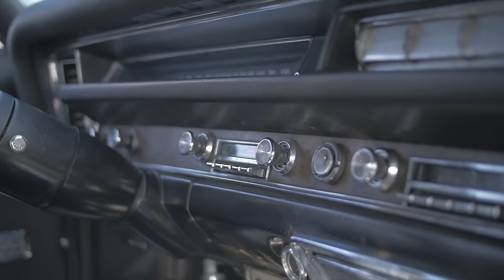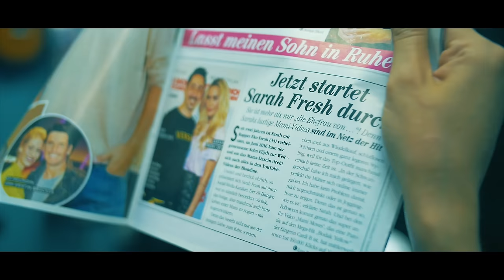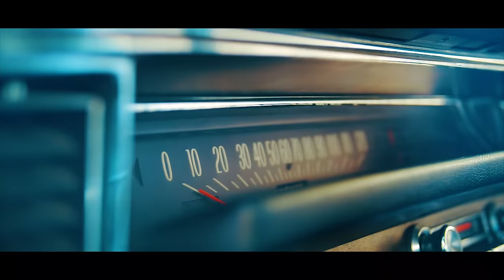Sarah Fresh - Frau von nem Rapper ( DINERO PARODIE)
Ich hab mal wieder etwas für euch ❤️
Bin wirklich sehr gespannt und auch aufgeregt !
Eure

Sarah Fresh

Besucht mich doch mal auf insta : sarah.fresh.official
oder auf facebook: Sarah Fresh